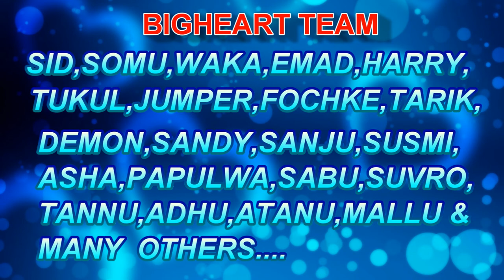Crazy Stupid Love...the broken melody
Best entertaining short film in college of medicine & j.n.m hospital, kalyani, nadia in "KAIZMA'13".